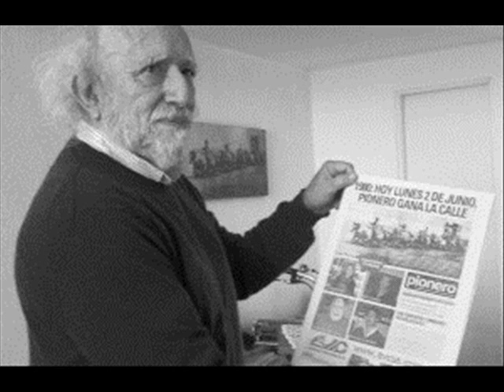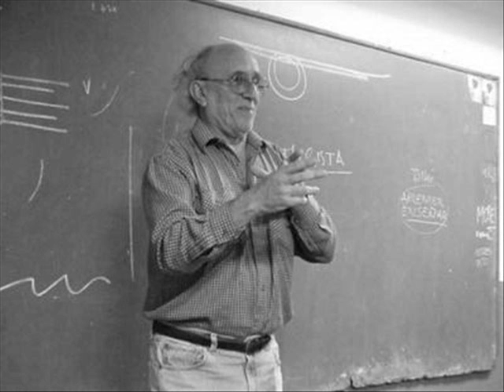Jorge Guitelman en AM 1440 Radio FEDETUR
Jorge Guitelman en AM 1440 Radio FEDETUR nos cuenta la importancia de la hospitalidad, del buen trato dejándonos el interrogante de la dicotomia entre cantidad y calidad.